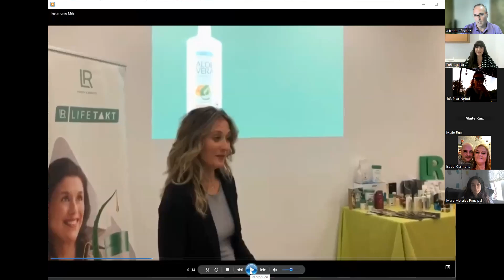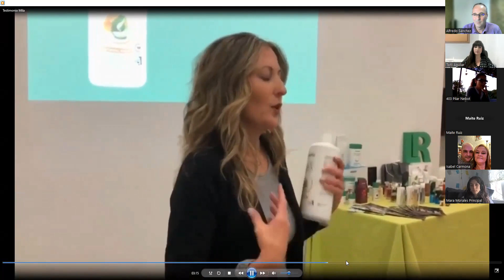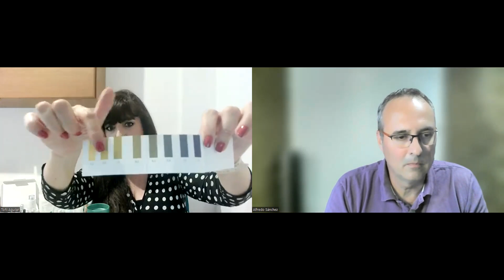Formación Productos Top 05/06/2024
Una formación muy familiar y amena. Seguimos aprendiendo en el Equipo AcademiaLR.com